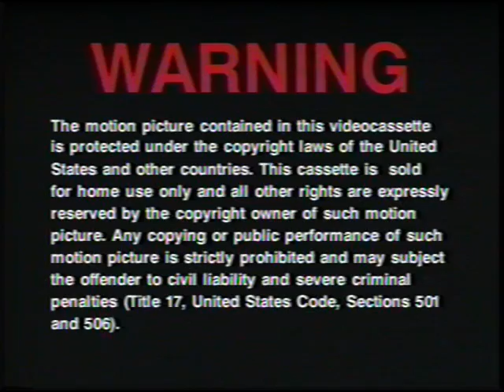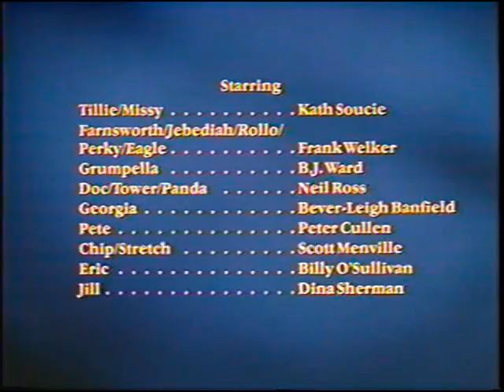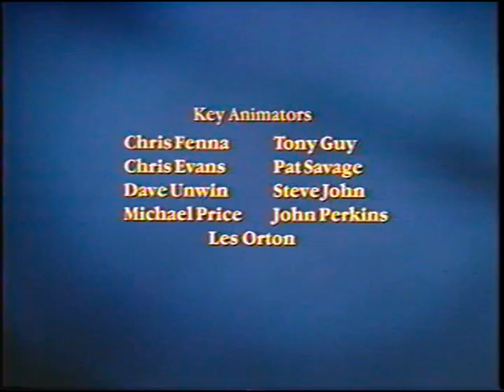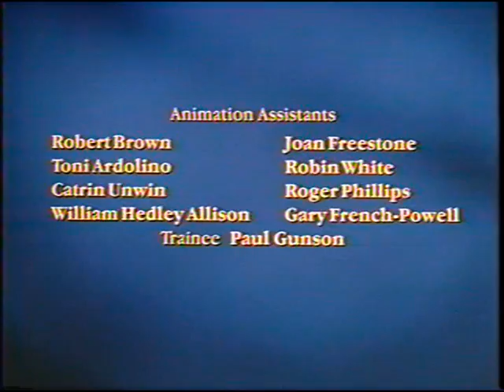The Little Engine That Could